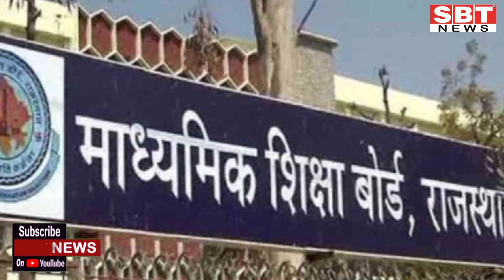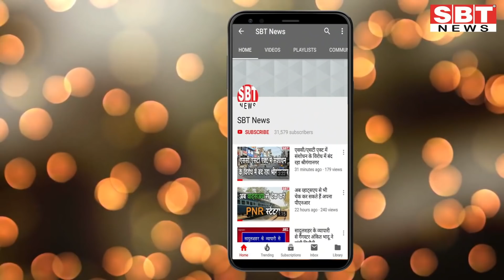11 फरवरी : राजस्थान सुबह 8.15 बजे की 15 बड़ी खबरें| SBT News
About This Video:

11 फरवरी : राजस्थान सुबह 8.15 बजे की 15 बड़ी खबरें| SBT News

sriganganagar temperature
Barish, Barsaat
mansoon
new rules
kisan aandolan
rakesh tikait
kisan andolan
Rajasthan news
hariyana news
maharastra news
latest news
lata mangeshkar
bjp
rahul gandhi
up news
News website
nonstop news
news headlines
today news
aaj ka news
online news
Headlines News
skymetweather